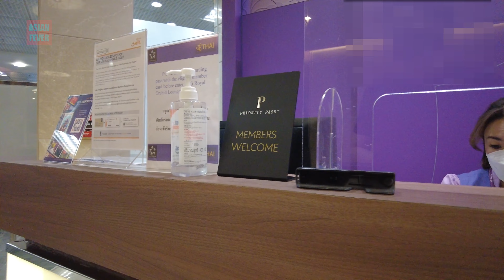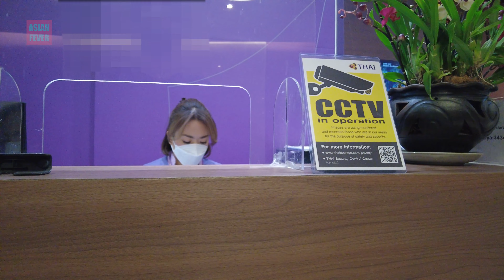【4k 60fps】CHIANG MAI AIRPORT Domestic Departure Ultimate Guide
Chiang Mai International Airport, Chiang Mai, Thailand
Departure procedure, domestic terminal
CNX airport Chiang Mai